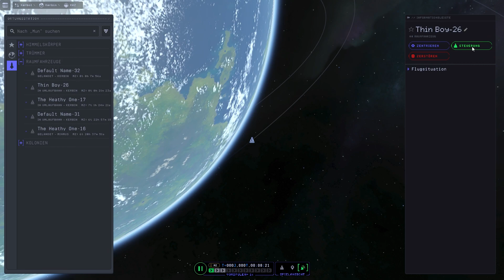Mini Xenon Satelliet // #022 // Kerbal Space Program 2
Hey Leute, willkommen zu meinem neuen Let's Play-Video! Heute tauchen wir ein in die Welt von Kerbal Space Program 2 und bauen gemeinsam mit den Kerbals Raketen, um den Weltraum zu erkunden. Wir werden jede Menge Spaß haben und jede Herausforderung meistern, um uns in der Raumfahrtindustrie zu etablieren. Mit taktischem Geschick und cleverer Planung werden wir uns durch die Missionen kämpfen und neue Planeten entdecken. Schaltet ein und lasst uns zusammen den Weltraum erobern! Vergesst nicht, das Video zu liken, wenn es euch gefallen hat.
Euer Raxermus!

Meine PC-Einzelteile:

Grafikkarte: ZOTAC GeForce RTX 3080 Trinity OC 10GB
CPU: AMD Ryzen 7 2700X
RAM: Ballistix Sport 32GB
Mainboard: Asus ROG Strix B450-F Gaming Mainboard
Netzteil: Corsair HX1000
Gehäuse: be quiet! Dark Base Pro 900 rev. 2